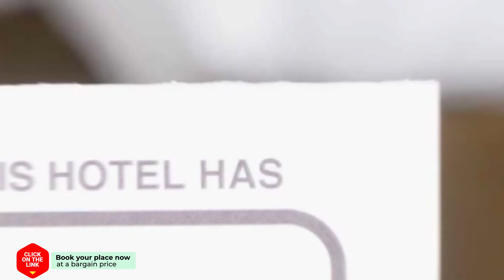B&B de Getijden hotel review | Hotels in Oost-Vlieland | Netherlands Hotels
B&B de Getijden hotel video review. Hotels in Oost-Vlieland, european 3 stars hotels.